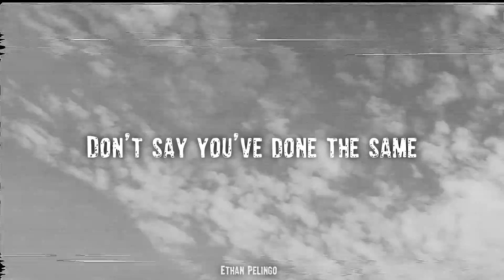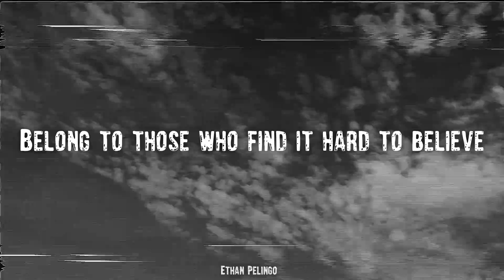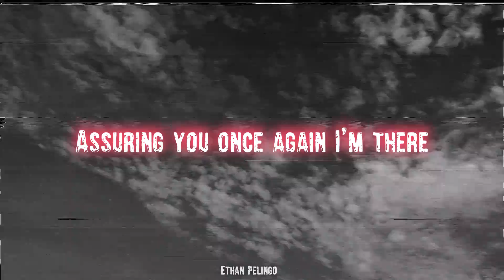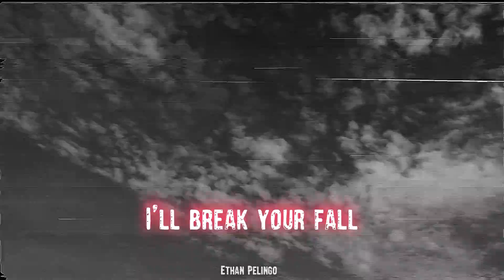Tension (Nural) Lyrics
📢 Hope you enjoy the video! Hope you have a nice day!